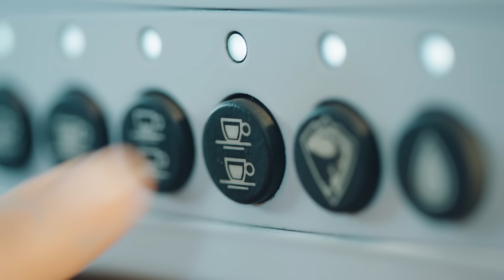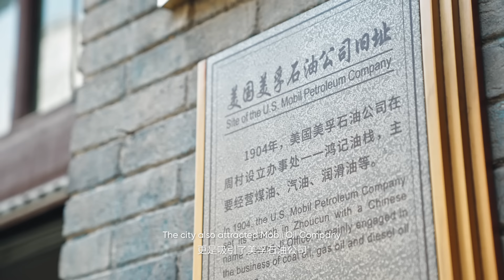Love in Shandong | Explore Zibo and Encounter a Different Kind of Splendor (Part 2)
Love in Shandong, encounter a different kind of splendor. In this episode, Victoria from Ukraine takes you into Zibo, Shandong, the ancient capital of the Qi State. Barbecue infuses this city with vitality. Recently, Zibo has become popular with its trio of "barbecue grill + small pancakes + dipping sauce." Zibo also offers many other delicacies, such as Boshan suguo (Boshan Crispy Pot), Zhoucun Pancake, and Tofu Box. In addition, there are many exciting attractions, such as Zibo Chinese Ceramics Museum and the Glass Museum. In this thousand-year-old city, everything is delicious to eat and exciting to explore!